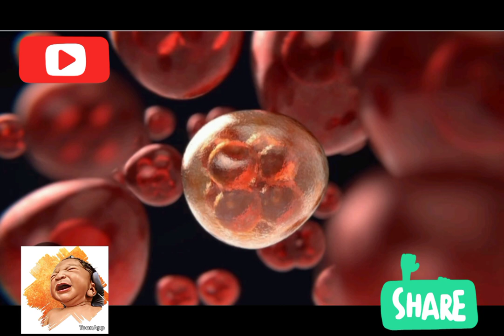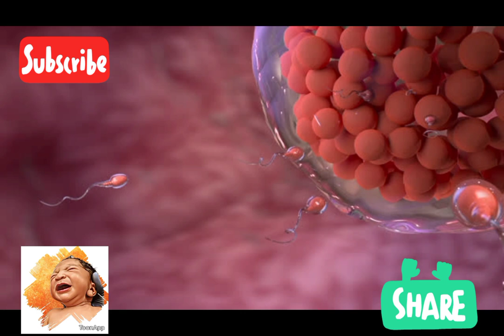සාර්ථක දරු පිළිසිද ගැනීමකට ඔබේ නින්ද බලපාන ආකාරය|නිරෝගවී ගැබ් ගැනීමට අනිවාර්යෙන්ම සාධකය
නිරෝගී ගැබ් ගැනීමකට තිබිය යුතු අනිවාර්යෙන්ම සාධකය|සාර්ථක ගැබ්ගැනීමකට නින්ද බලපාන ආකාරය